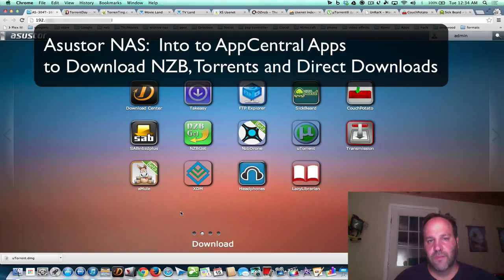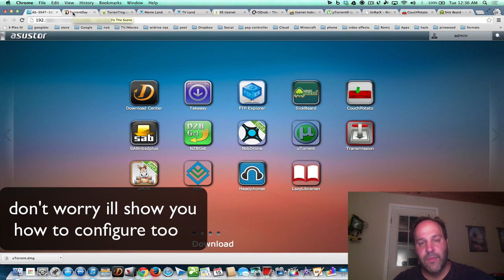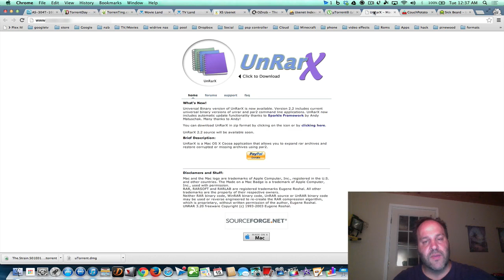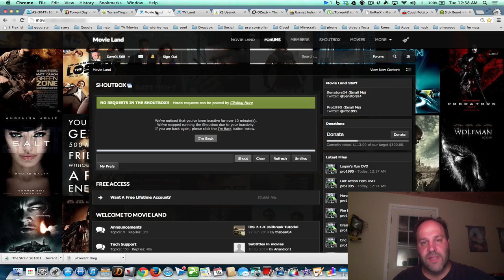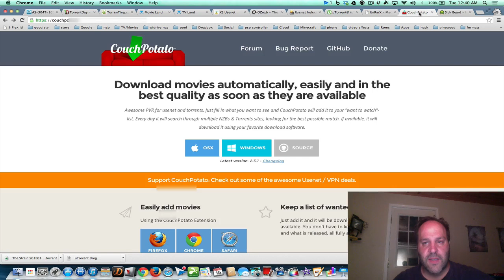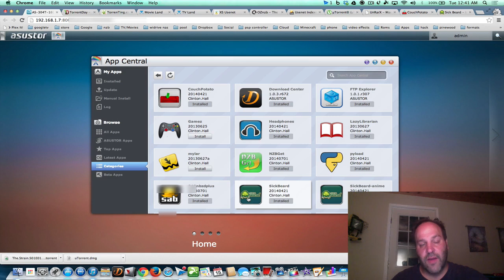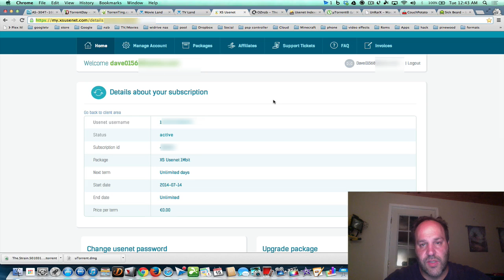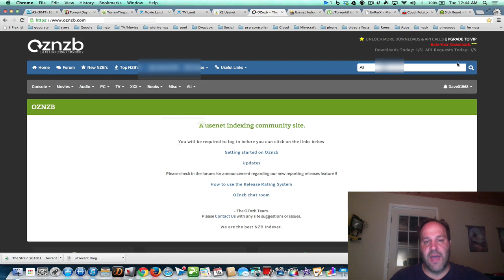asustor NAS AS-304T: intro to NZB,Torrents and Direct Downloads Part 5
Part 5 Today i explain and introduce all about what you need to know about setting up SABnzb, Sickbeard, private torrent site and direct downloads with Plex on a Asustor NAS

There will be multiple parts so please make sure you don't skip and part setting up all these great services on your NAS

other asustor NAS AS-304T videos

The asustor NAS AS-304T has all the apps you will ever need to get your multimedia needs satisfied

lets cut cable cord and these videos will help

TV shows